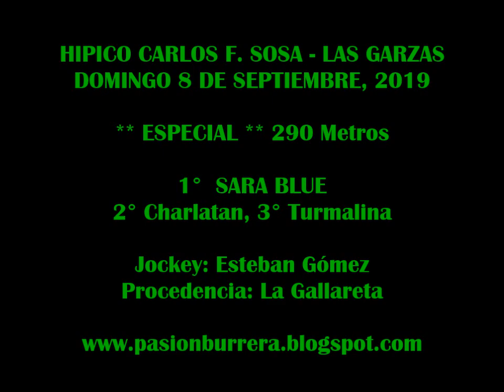SARA BLUE, Las Garzas (08-09-19)